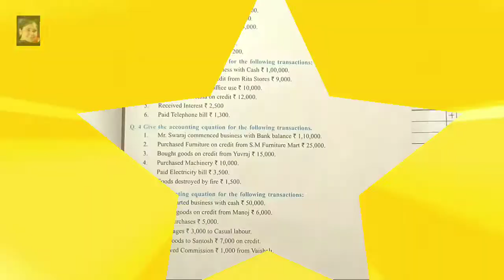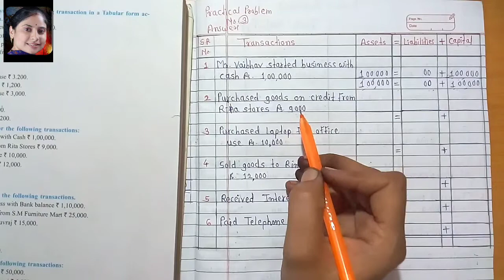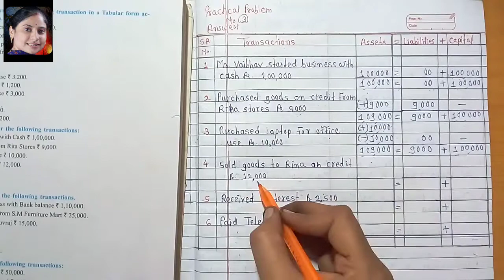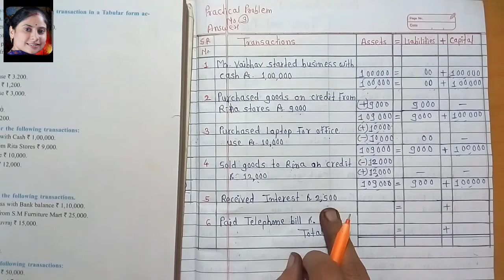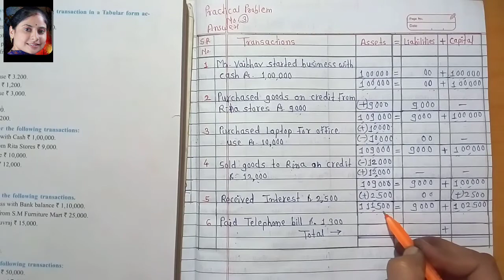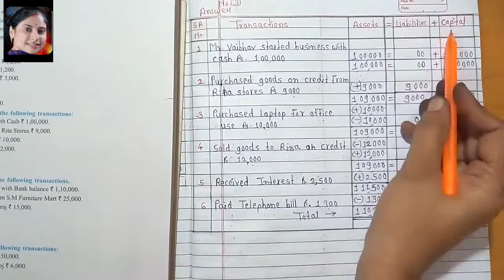#12│Meaning and Fundamentals of Double Entry Book-keeping│Chapter 2│EXERCISE│Practical Problem No 3│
topic cover:-
1) EXERCISE
2) Practical Problem No 3

Practical Problem No 3
11th accountancy chapter 2 exercise
#11 account chapter 2 exercise
Classify the following accounts under the types of Personal, Real and Nominal account
Accounting Equations
Modern Approach
Analysis of Transaction by applying rules of Debit and Credit Modern Approach
Activity 4
Analysis of Transaction by applying rules of Debit and Credit
# what is golden rules of accounting
# rules of accounting
# personal account
# real account
# nominal account
# accounting golden rules
# golden rules
# golden rules of accounting class 11
# golden rules of accounting in marathi
# debit and credit rules
# Golden Rules Of Accounting
# Golden Rules of Debit And Credit
Meaning of Account
Advantages of Double entry Book-keeping system
Methods of Recording Accounting Information (Indian, Single, Double)
Meaning and Definition of Double entry Book-keeping System
Meaning and Fundamentals of Double Entry Book-keeping
Commerce subjects of 11th class
# subjects of commerce stream for class 11th
# 11th class subject
 # commerce
# hsc
 # maharashtra state board
 # fyjc
# class 11
 # book-keeping & accountancy
 # accountancy
#11 Account
# account
# 11th subjects
commerce stream
# subjects of commerce
commerce with math
Recording of Accounting information
Indian System
English System
 # vidya bhasme
# 11th commerce new syllabus 2020
# maharashtra board 11th commerce
11th commerce maharashtra board
# Definition
Evolution of Accounting
Meaning and Definition
# book keeping
# accounts
# maharashtra state board accounts new syllabus
# introduction to accounts
# accounts class11chapter1
# class 11 accountancy ch 1 in Marathi
# book keeping
# basic concept of accounting
# accountsfunda
# basic of accounting
# basics of accounting in Marathi
# extra class
Definition of Double Entry System